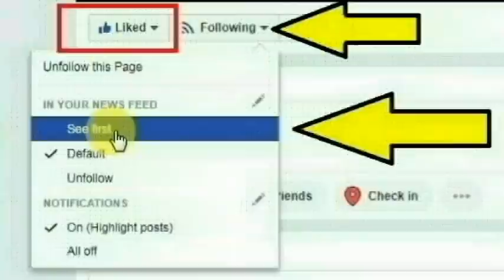திருவாரூர் அருகே உள்ள மருதவனம் பகுதியை சேர்ந்த கார்த்திக் செய்ததை பாருங்க | Thoothupura